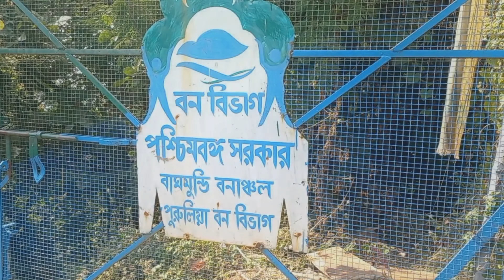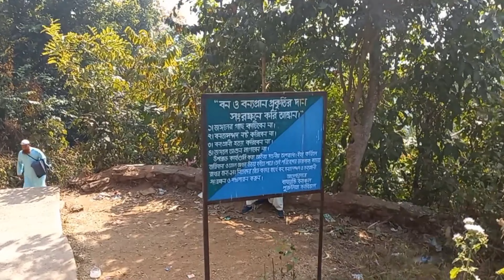Purulia vlog eps. 3 | metamorphosis vlogs | bamnifalls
this is a vlog channel 'metamorphosis vlogs' . where i upload 'travel vlogs' , 'life style vlogs' with my family specially with my two dogs . i am an artist. i also have a you tube channel on it. 'pencil art'. you guys can also watch those videos on my pencil art channel. i love to travel .and also animal lover .love to explore new thinks . please subscribe  my both channels .and keep exploring with me.stay safe
pencil art channel -

Details
Location: India
Links
yourube pencil art instagram